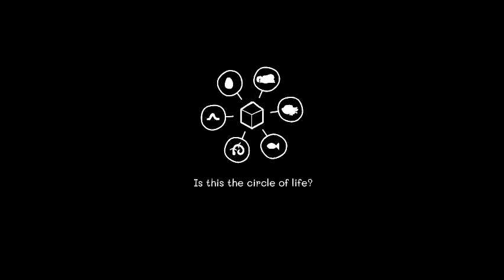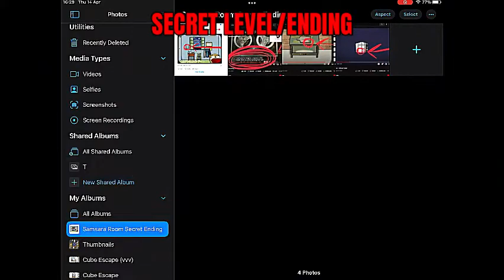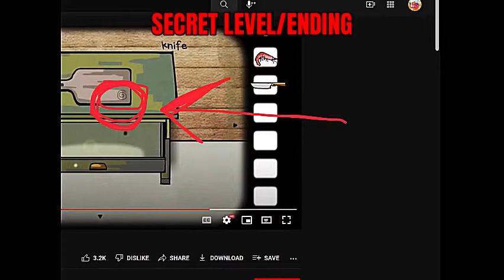Samsara Room ALL ACHIEVEMENTS walkthrough (with explanations)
Become enlightened.
This is the walkthrough for a game called called Samsara Room! Most people have already made All Achievements walkthroughs for Samsara Room, but here I have explanations for all the achievements!